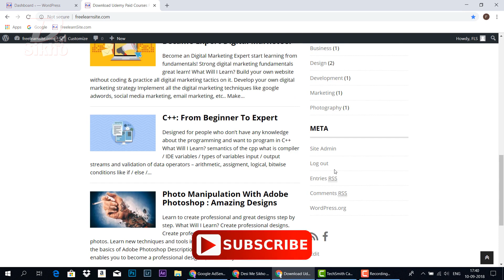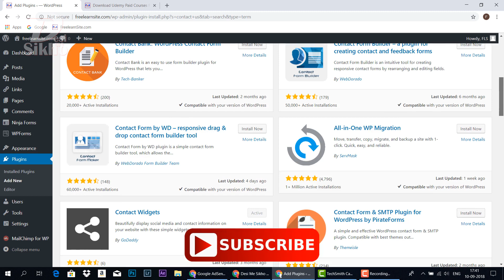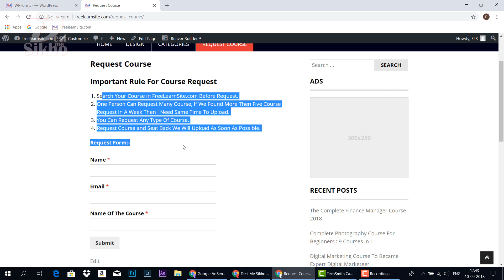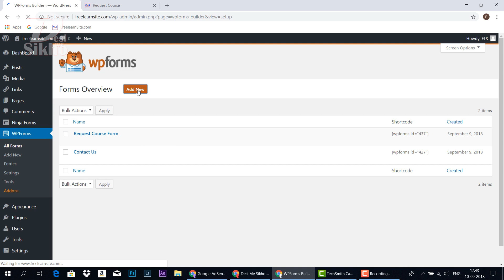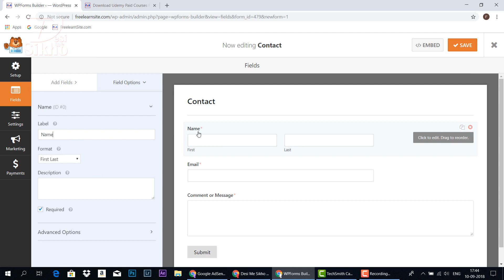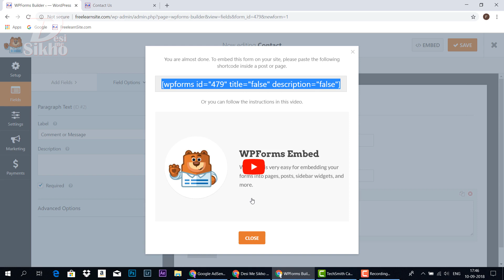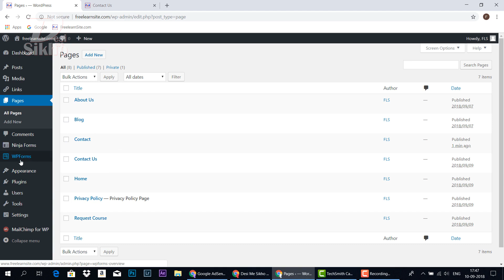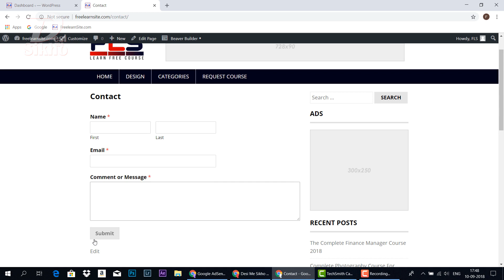How To Create Contact Us Page In Wordpress Tutorial-6 [desimesikho] 2019